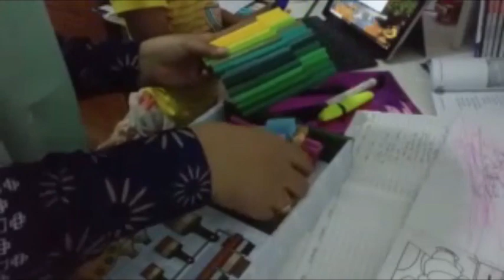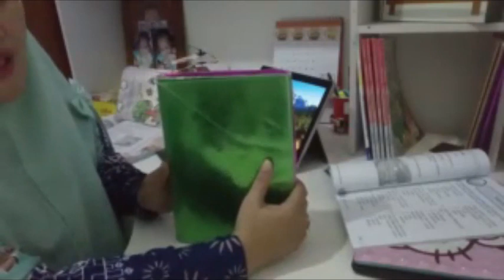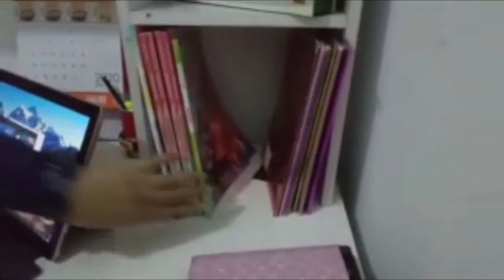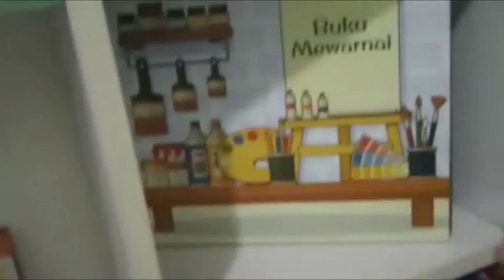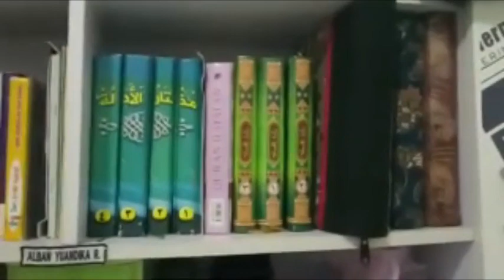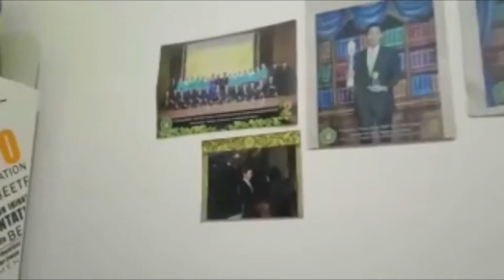Fun Learning Kelas 2 - Merapihkan Buku Dan Alat Tulis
Merapihkan Buku Dan Alat Tulis